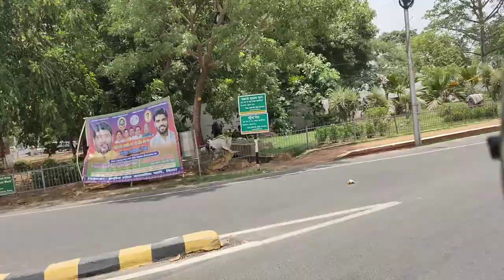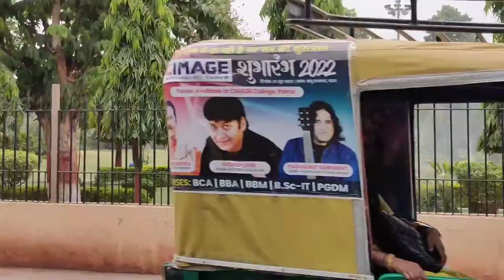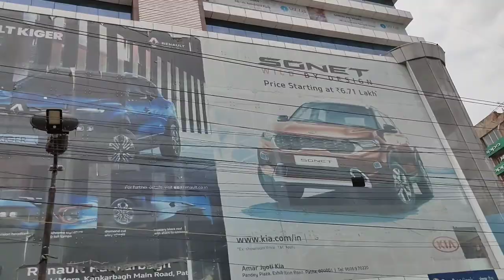Famous Places Of Patna | Kunal Kumar Vlogs | Vlog-2